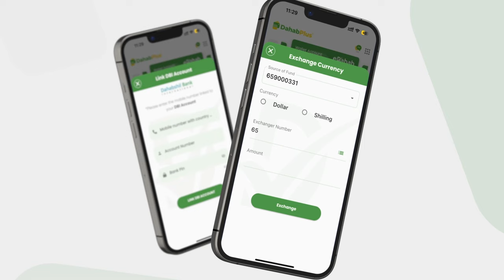Gudoomiye Yabooh "Dalka isbadalla waaweyn ayaa ka jira, doorasho qof iyo cod ka dhici doonta...".